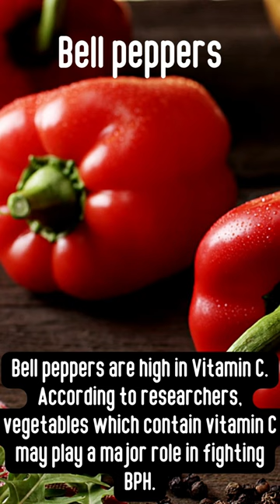Prostate: Top 5 foods to shrink enlarged prostate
An enlarged prostate, commonly known as benign prostatic hyperplasia (BPH), is a typical aging problem in males. The prostate gland, positioned slightly below the bladder, surrounds the urethra and aids in the production of sperm. As men age, the prostate gland may expand and constrict the urethra, resulting in a variety of urine problems.

Symptoms of an enlarged prostate may include:

• Weak urine flow
• Urgency to urinate
• Frequent urination, especially at night
• Difficulty starting urination
• Inability to completely empty the bladder
• Interrupted urine stream
• Pain or burning during urination

An enlarged prostate does not cause cancer and does not enhance the chance of developing prostate cancer. However, it can cause discomfort and have an impact on your quality of life, so get medical assistance if you are having symptoms. Medication, minimally invasive techniques, and surgery are all possibilities for treating an enlarged prostate. Your doctor can advise you on the best course of action to take.

However, there natural ways to shrink and enlarged prostate. And also there are certain foods that you should eat for the health of prostate. In this short, we present best foods for the health of your prostate.

Sesame seeds
Bell pepper
Avocados
Salmon
Tomatoes

Apart from above, there are more foods.